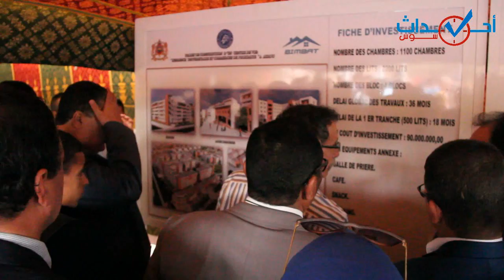بالفيديو: لحظة إعطاء انطلاقة مشروع الحي الجامعي بايت ملول